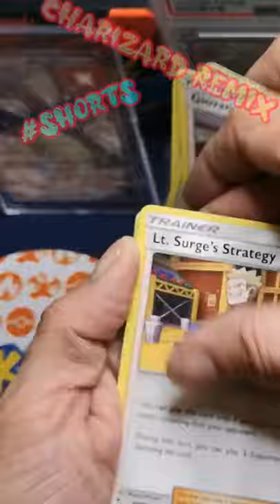Shiny Charizard GX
Re-Cap of A Hidden Fates Charizard GX Card being pulled by Mrs. Grey Beard. She is Opening an Elite Trainer Box of TCG Pokémon Hidden Fates. Come on over and support by Congratulating her for the win 🤓

Like what you see, please help support the channel by SMASHING that SUBSCRIBE button while you at it click the notification bell so you can stay up to date with all fun to be had.

Don't forget to support your Local Game Store.

Here in the Fraser Valley of British Columbia Canada our favorite is BASTION GAMES should CHECK them out and LIKE their page

I'm on Instagram as @manicabouttcg. Install the app to follow my photos and videos.